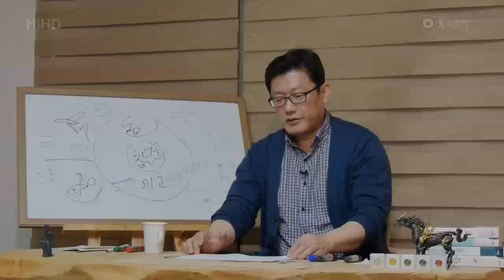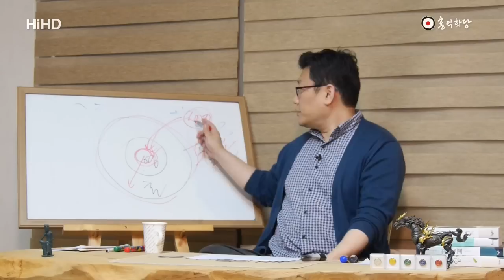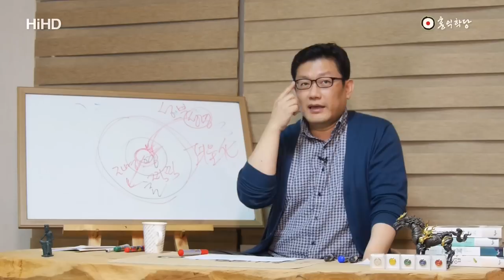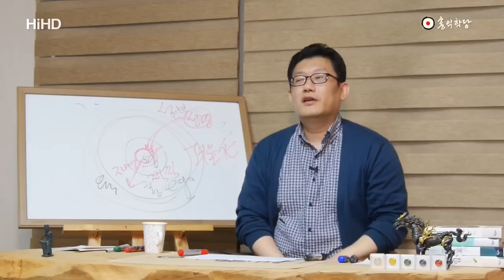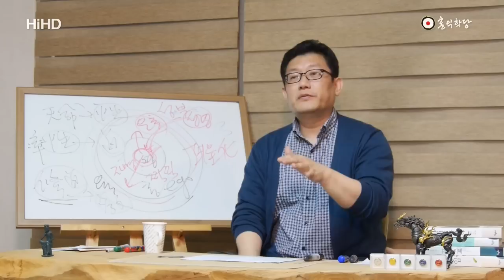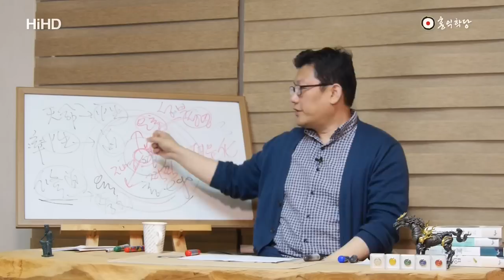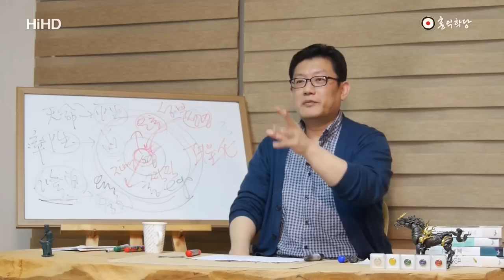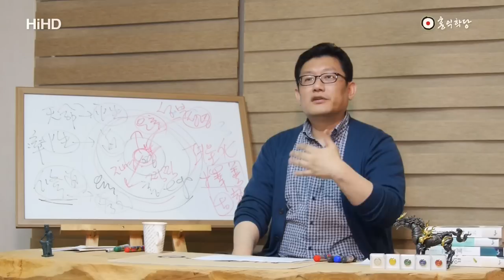[홍익학당] 참된 그리스도인의 길 : 로마서_A286